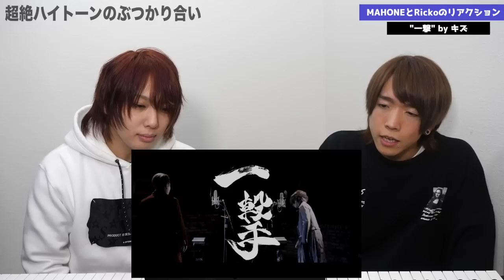【キズ 一撃】歌唱力の神2人が魅せるハイトーン対決…太すぎるミックスボイスが圧巻【リアクション】NoDoD 団長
団長(NoGoD)×来夢(キズ) / 傷痕 キズ四周年企画【一撃】